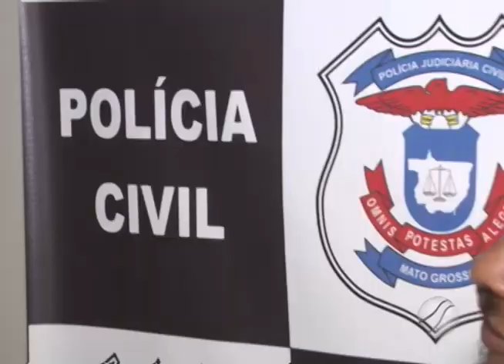PJC prende homem acusado de atear fogo em esposa em Pontes e Lacerda